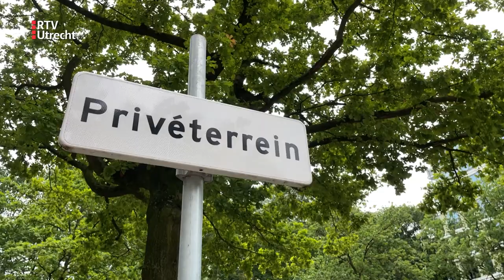Bewoners Rachmaninoffplein tegen de komst van een woontoren [RTV Utrecht]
Omwonenden van het Rachmaninoffplantsoen zijn het niet eens met een idee van de gemeente om op het parkeerterrein tussen de bestaande flats nog een nieuwe woontoren neer te zetten. Ook zijn er twijfels over de verkoop van de grond - is alles wel in de haak op dit stukje Utrecht in Oog in Al?